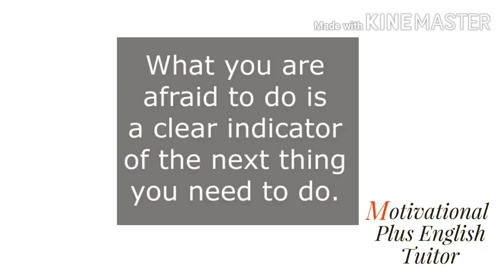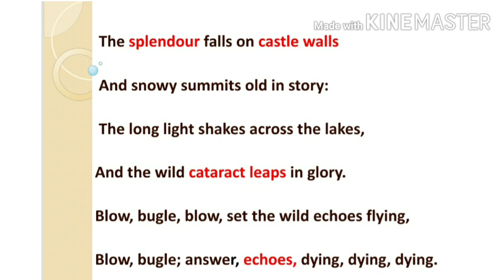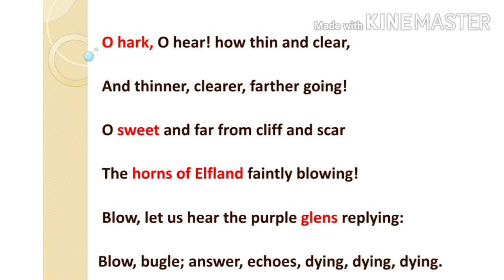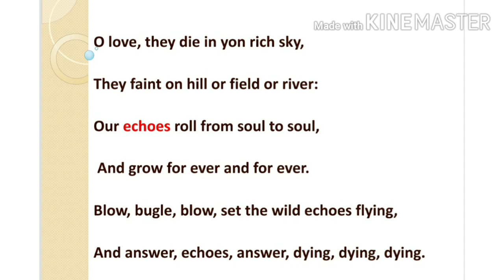Summary Of The Poem "The Splendour Falls On Castle Walls" By Alfred Lord Tennyson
Hello friends today I am going to explain about a poem  " The Splendour Falls On Castle Walls " composed Alfred Lord Tennyson

I hope you will like my efforts. So keep loving keep sharing.

motivational plus english tuitor